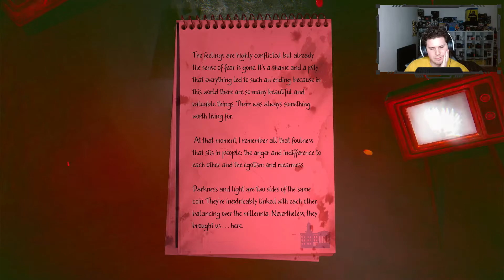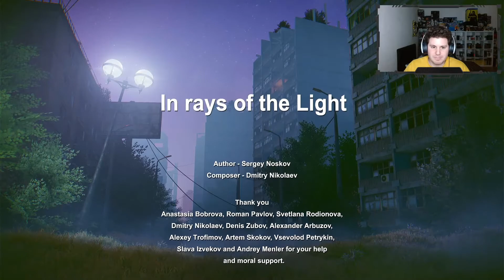Il Finale | In Rays Of The Light Gameplay ITA (#4)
Ciao Ragazzi, oggi torniamo qua su In Rays Of The Light per finire il gioco.